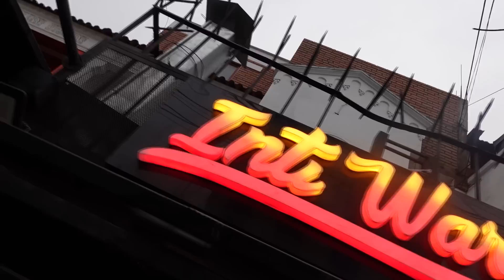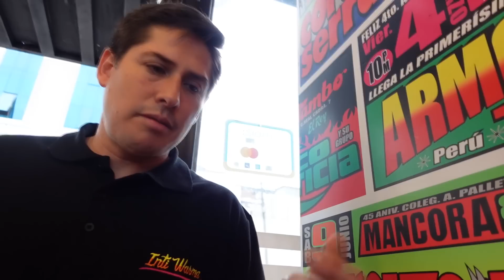PERUANA ME INVITA A COMER ESTA FUSIÓN PERUANA DELICIOSA!!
PERUANA ME INVITA A COMER ESTA FUSIÓN DELICIOSA!!

Hoy tenemos en el canal a Fiorella nuevamente. Después de mucho tiempo nos volvemos a reunir para comer unos ricos shawarmas con fusión peruana. En este caso probaremos el tipo Acevichado y el Charapa.

Os recomiendo 100% ir a Inti Warma a comer esta maravillosa fusión Turca-Peruana